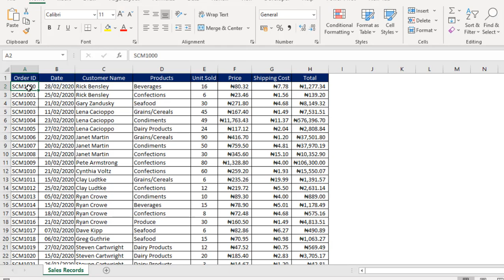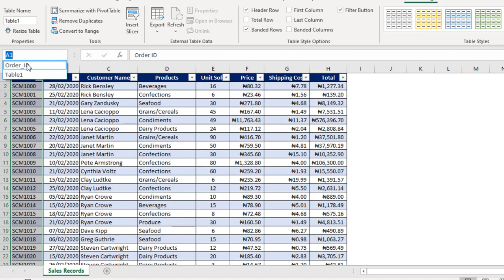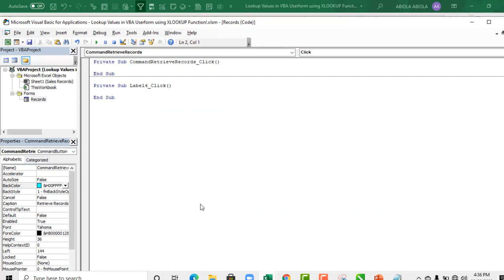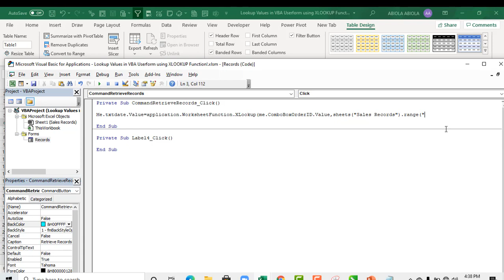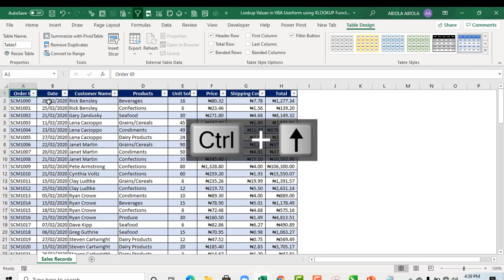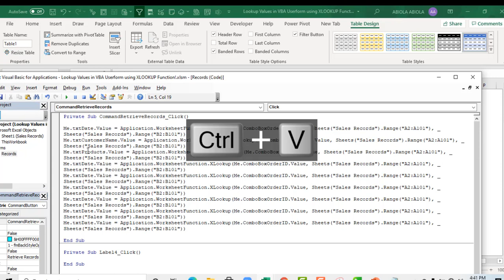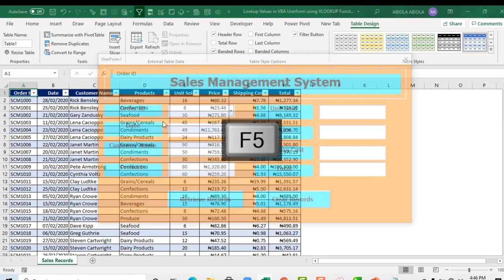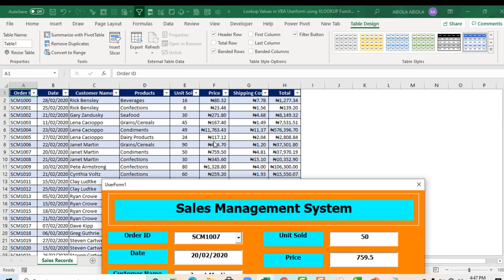Lookup Values in VBA Userform using XLOOKUP Function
In this video, I talked about looking up values in Excel VBA Userform using the XLOOKUP Function. Do watch other amazing videos on the channel